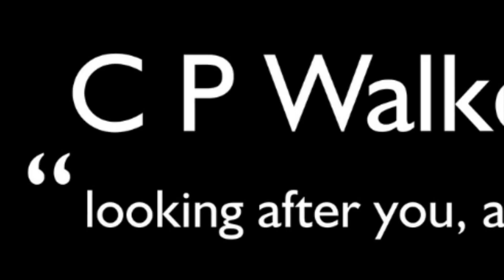Property Video Tour of Norman Close, Chilwell.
Extended Three/Four Bedroom Semi-Detached house situated on Norman Close in Beeston and sold with no onward chain.  The property is within close proximity to Beeston town centre where you will find an array of local amenities including shops, pubs, restaurants, cinema and library. Public transport is well catered for by regular bus & tram routes running into Nottingham city centre. Commuter access to the A52 and M1 and Beeston train station is also excellent. In brief, the accommodation comprises; Entrance Hall, Inner Hallway,  Lounge/diner, Kitchen, Utility Room, downstairs cloaks and a ground floor study/bedroom four. The first floor offers Three Bedrooms and a modern Bathroom. Externally there is an enclosed rear landscaped garden. The frontage offers a block paved driveway providing off road parking for several vehicles.